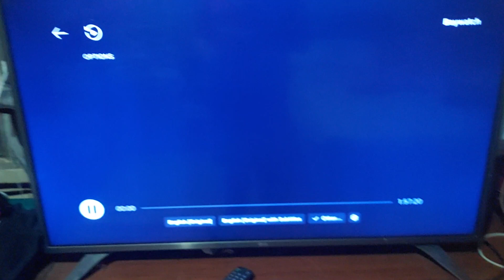Baywatch (2017) Opening Logos (English Audio Description)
Credit to Paramount Pictures